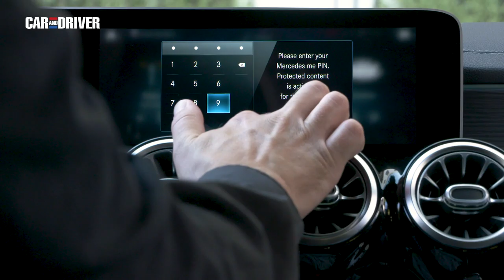Prueba Mercedes GLB: Más familiar y... ¿todoterreno? | Car and Driver España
El nuevo GLB no engaña; tiene el carácter campero de un buen ‘GL’ y el enfoque familiar de un ‘B’ aunque a cambio, no es tan compacto ni asequible como otros Mercedes. Lo analizamos todo en nuestra primera prueba con este inédito SUV.